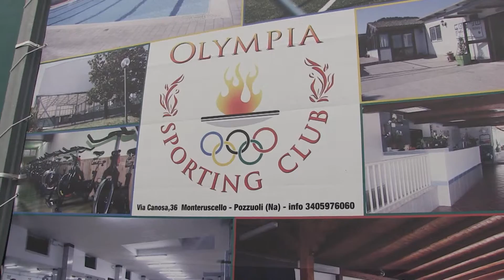POZZUOLI: L'OLYMPIA SPORTING CLUB, UNA REALTA' PER IL SOCIALE CHE RISCHIA DI CHIUDERE